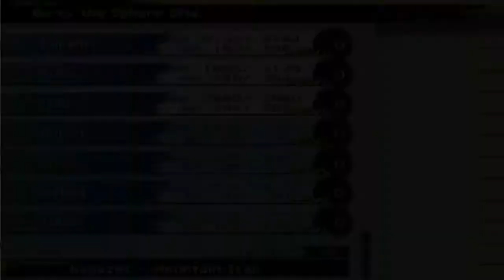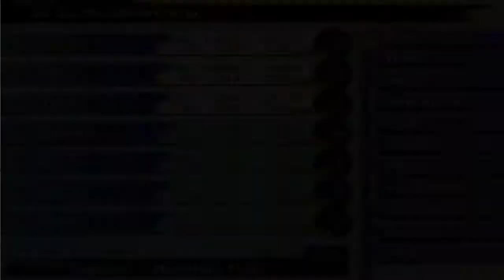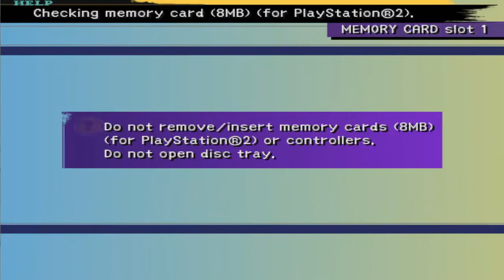Let's Play Final Fantasy X 051: Why climb Mount Gagazet?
Because it's there.  Oh, wait, it's because the plot says you have to.